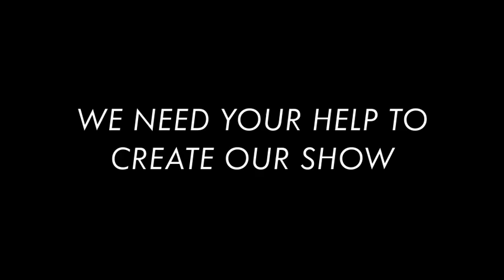Student appeal for Choreographic Season 2016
A video created by NZSD contemporary third year students for their crowdfunding appeal. "For this year's Choreographic season we need your support to create amazing and unique costumes for our cast of incredible dancers."